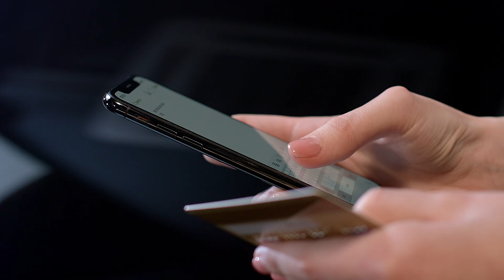Alejandro Adem, Royal Society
Dr. Alejandro Adem has been elected to the Royal Canadian Society. Adem is an internationally recognized mathematical scientist and scholar, and one of Canada’s foremost experts in the field of algebraic topology.